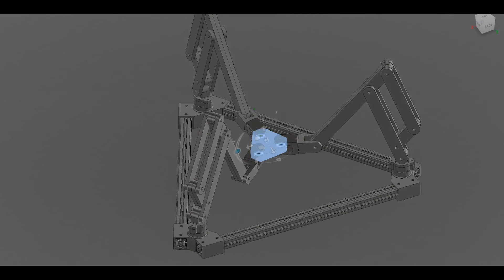5 DOF Cantilever Delta Beta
Making progress towards non-planar cantilever delta. Testing out joint options.